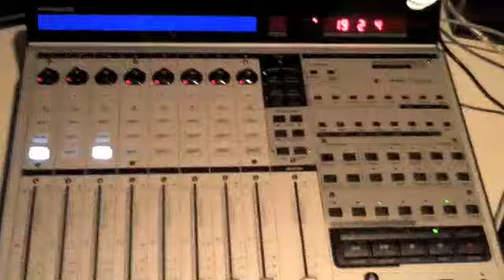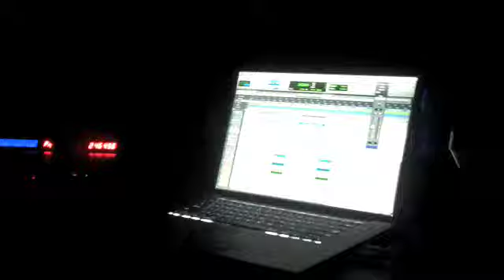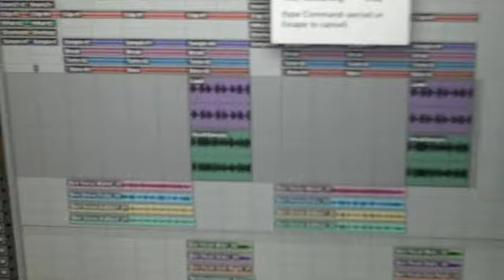work work work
A day at my house working on a new song with budo. thought i would share it with you guys!